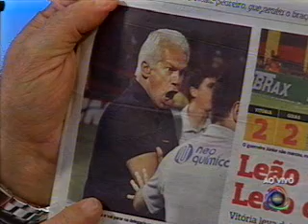bloco1_esporteparte2_2207.asf